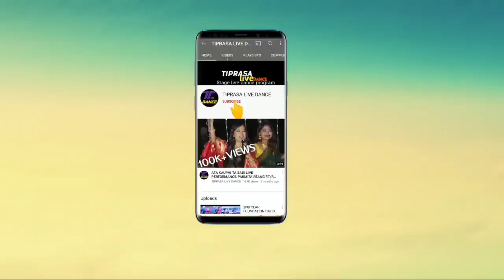EKO NASIKDI KOKBOROK GOSPEL SONG DANCE BY||CHOIR TEAM||THE 4TH CHRISTMAS BANIK 2021/BARKATHAL